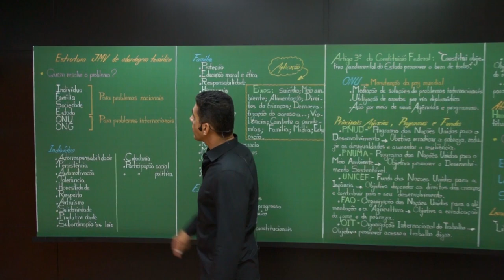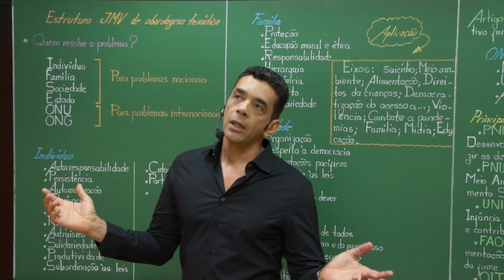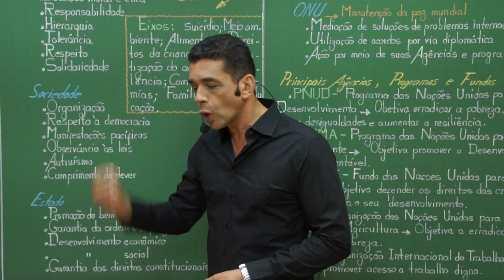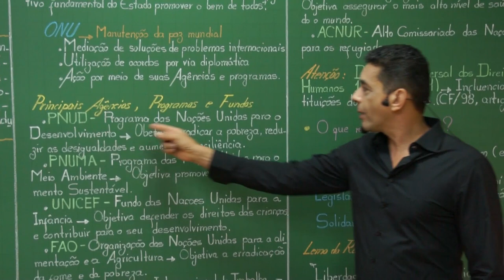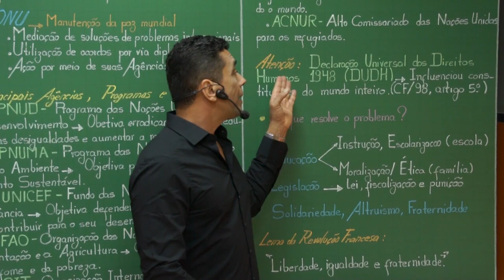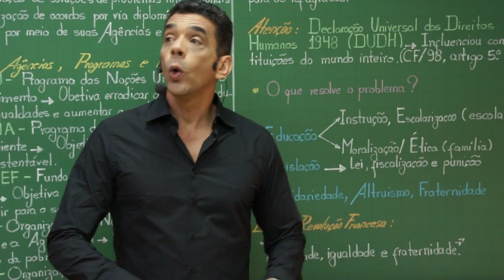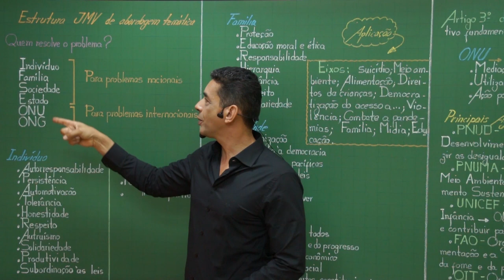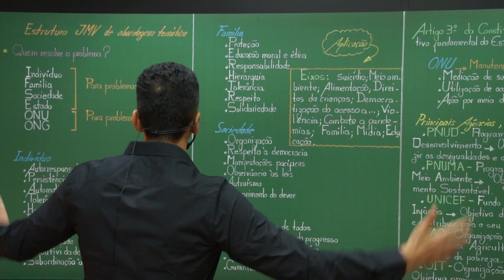COMO SE SAIR BEM EM QUALQUER TEMA - REDAÇÃO ENEM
⚡ AULAS GRATUITAS: Aprenda comigo como otimizar a sua redação para nota 1000. Faça o seu cadastro agora:
✅ Gostou desse vídeo?

NÃO VÁ PARA A PROVA DE REDAÇÃO SEM ISSO.

Nesta aula, o Professor Jáderson vai apresentar seu modelo exclusivo de abordagem do tema para a Redação Enem.

Trata-se de um estratégia inteligentemente desenvolvida para permitir ao estudante:
  _ Definir rapidamente a Tese com D1 e D2;
  _ Encontrar os melhores argumentos para fundamentar a tese;
  _ Estruturar a redação de acordo com as determinações do INEP;
  _ Apresentar proposta de intervenção adequada, completa e convincente.

Não vá para a prova sem assistir a esta aula exclusiva.